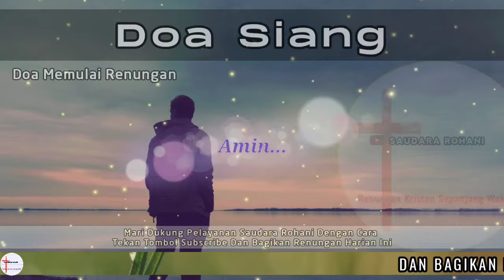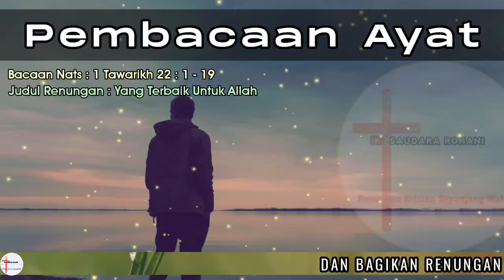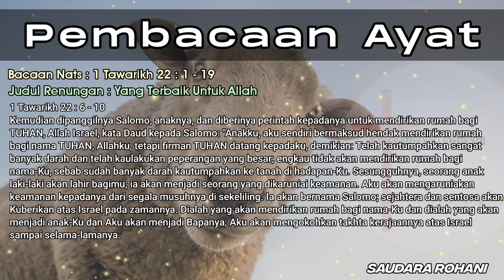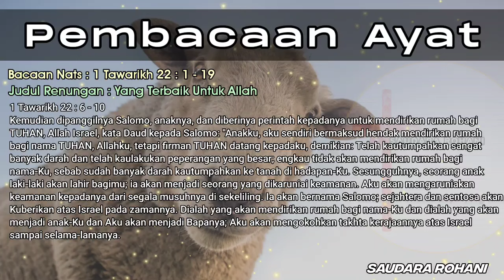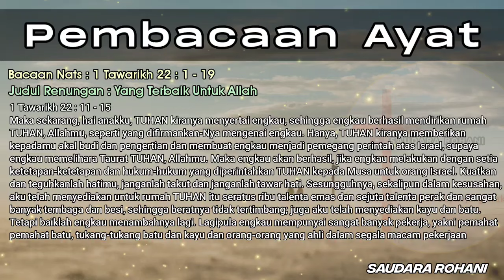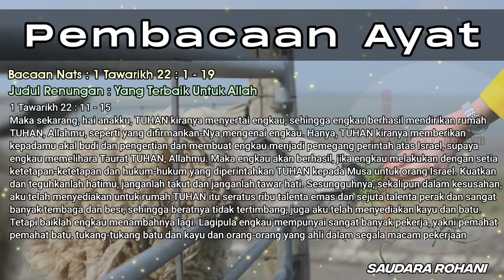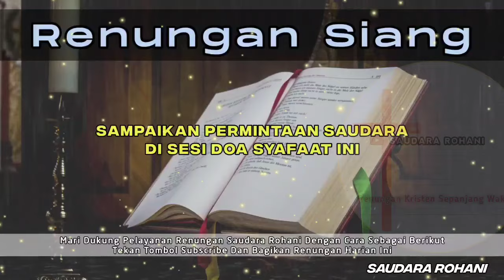Renungan Siang Kristen - Doa Siang - Suara Injil - Pohon Kehidupan Terbaru - Renungan Siang Katolik